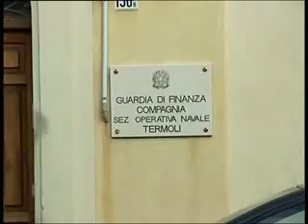LA GUARDIA DI FINANZA DI TERMOLI SEQUESTRA 35 REPERTI ARCHEOLOGICI